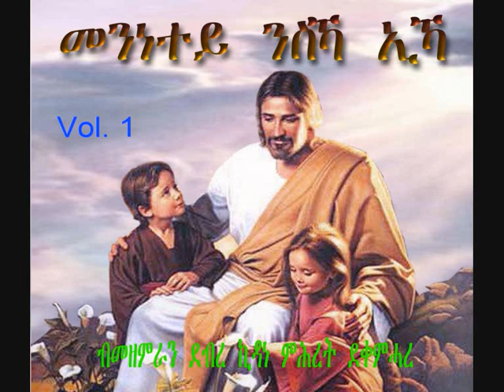5-Semeiawi Megbi (ሰመያዊ መግቢ) - Kidane Mhret Dekemhare - Mezmur Catholic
እቲ ኻብ ሰማይ ዝወረደ እንጌራ ህይወት ኣነ እየ። ካብዚ እንጌራ እዚ ዝበልዔ ዘበለ ንዘለኣለም ኪነብር እዩ። እዚ ኣነ ምእንቲ ህይወት ዓለም ዝህቦ እንጌራ ኸኣ ስጋይ እዩ።
ወንጌል ዮሃንስ ፡ ምዕራፍ 6 ፡ 51
ብመዘምራን ደብረ ኪዳነ-ምሕረት ደቀምሓረ
Vol#1 - 2011